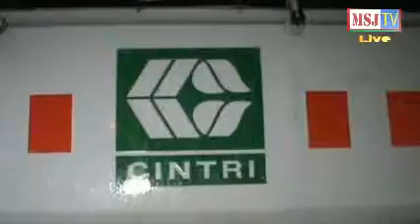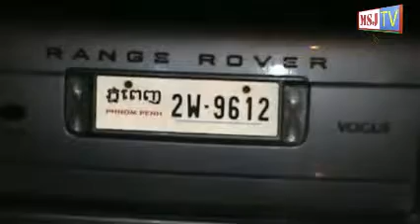4រថយន្តទំនើប RANGE ROVER បុក រថយន្តដឹកសំរាម